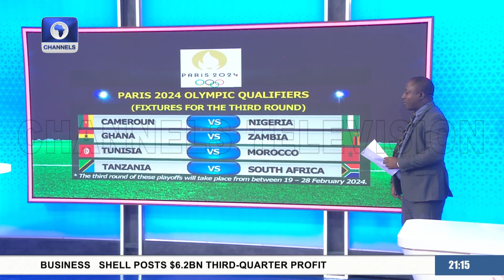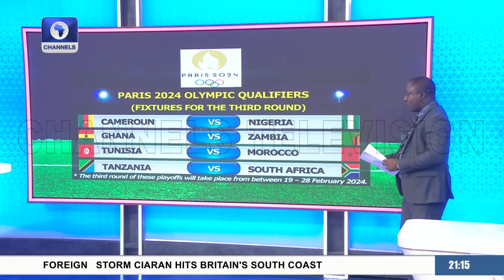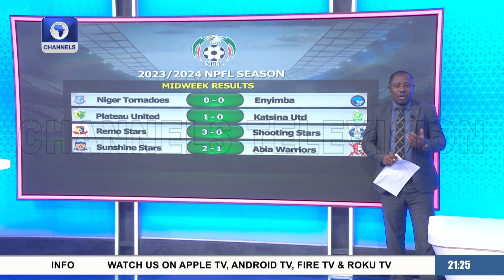Heroes' Welcome For S/Africa Springboks, NPFL Updates + More Sports Tonight